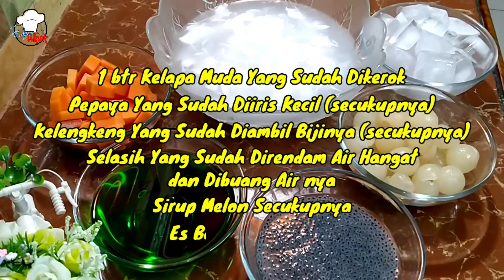Bikin Es Kolor Ijo Yukk.. Dijamin Sweeger Praktis Pula ‼️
Assalamualaikum bunda..
Pada kesempatan kali ini saya akan membagikan resep minuman khas daerah saya purwodadi grobogan, jawa tengah "es kolor ijo khas purwodadi" dijamin sweeger & praktis..

bahan:
1 btr kelapa muda yang sudah dikerok
pepaya secukupnya
kelengkeng secukupnya
selasih yang sudah direndam air hangat
sirup melon secukupnya

Untuk yang pengen request resep selanjutnya bisa tulis komen dikolom komentar :)